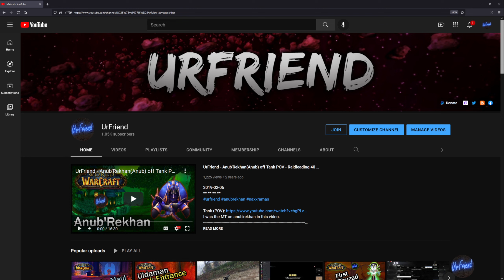UrFriend December 31 2021